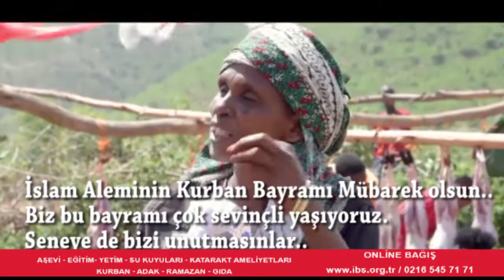IBS Kurban 2020 - 28